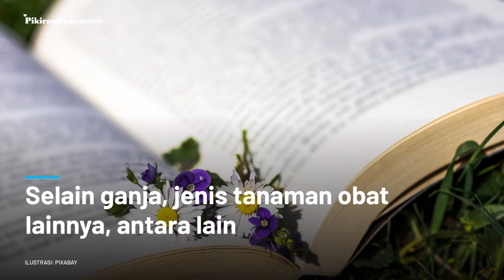Mentan Syahrul Yasin Limpo Tetapkan Ganja dan Sejumlah Komoditas Lain Sebagai Tanaman Obat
Tanaman ganja masih menjadi kontroversi hingga saat ini penggunaannya di berbagai belahan dunia.
Kini, ganja atau dengan nama latin Cannabis sativa ke dalam daftar tanaman obat komoditas binaan Kementerian Pertanian.
Seiring dengan terbitnya ketetapan Menteri Pertanian Syahrul Yasin Limpo pada Keputusan Menteri Pertanian Republik Indonesia Nomor 104/KPTS/HK.140/M/2/2020 tentang Komoditas Binaan Kementerian Pertanian, yang ditandatangani Menteri Pertanian Syahrul Yasin Limpo pada 3 Februari 2020.
Dalam lampiran kepmen yang diunduh dari laman Kementerian Pertanian, di Jakarta, Sabtu, ganja tercantum pada nomor 12 di daftar tanaman obat, di bawah binaan Direktorat Jenderal Hortikultura Kementan.
Gita Pratiwi/PR
Vid. Editor: Gesang/PR